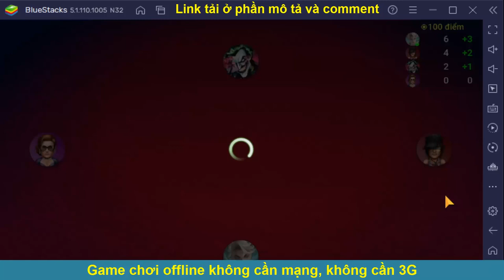vuatienlen Shorts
Domino Offline : Gaple Challenge 2021

Play 2 and 4 player domino games in real-time with friends, family and random opponents.

How to play Domino Gaple:
1. Played by 2-4 players, every player get 7 cards.
2. First player can place any card, the next player places card with the same dots as the head or tail.
3. When there’s no suitable card, you have to “Pass”, and pay Pass Fee to previous player.
4. When one player finish their card, that player wins. When Dead-End, winner decided by cards left and points.

Choose your favorite game mode, kick back and relax, playing this turned based game at whatever pace suits you best! Beautifully and intelligently designed, Dominoes is teeming with more ways to challenge your brain than ever before.

• Play with 2 or 4 players
• Play Domino Master with your Facebook friends anytime, anywhere
• Exciting fast-paced All Fives action
• Level up to earn rankings and bonuses
• Track important stats like Win / Loss Ratio, Total Wins and more

- 3 game modes: Draw Dominoes, Block Dominoes, All Five Dominoes
- Simple and smooth game play
- Customize the table and tiles
- Challenging AI bots
- Statistics from your matches